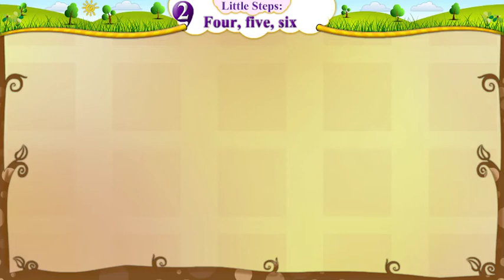GUJARATII BOOK II ENGLISH II STD 5 II UNIT 2 II FOUR FIVE SIX II ACTIVITY 1 II RHYME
STD 5 II UNIT 2 II FOUR FIVE SIX II ACTIVITY 2 II I LOVE U CHUNNI

“ENGLISH II STD 5 II UNIT 3 II SEVEN EIGHT NINE II ACTIVITY 2 IITHE DREAMING SQUI

STD 5 II UNIT 4 II TEN ELEVEN TWELVE IIACTIVITY1 II SNAP AND TAP AND CLAP

“ENGLISH II STD 5 II UNIT 4 II TEN ELEVEN TWELVE IIACTIVITY 2 II SKY IS FALLING

ENGLISH II STD 5 II UNIT 5 II THIRTEEN FOURTEEN FIFTEEN IIACTIVITY 1 II SHARING SWEETS

ENGLISH II STD 5 II UNIT 5 II THIRTEEN FOURTEEN FIFTEEN IIACTIVITY 3 II DAYS OF THE WEEK

“ENGLISH II STD 5 II UNIT 7 II STORY II HARE AND TORTOISE II સસલો અને કાચબો